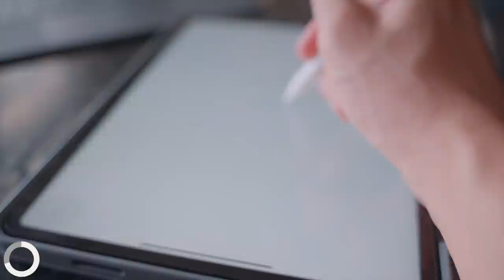Day in the Life of an (Introvert) Entrepreneur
There's not a lot of love out there for introverts here on YouTube so I wanted to make this video for all the introverts out there. In this video, I'll clarify common misconceptions about introverts, strategies to be an entrepreneur as an introvert, and reveal what my typical day in my life looks like.